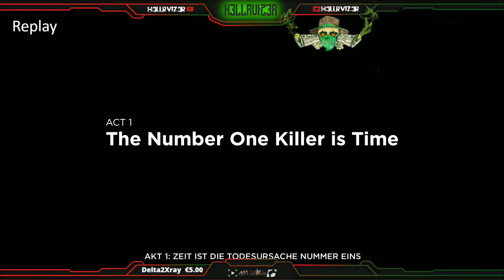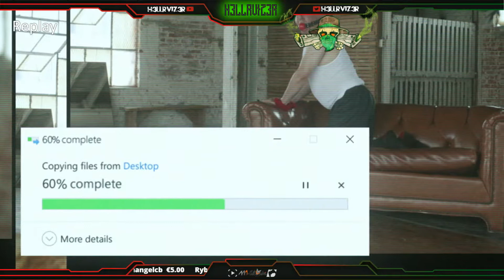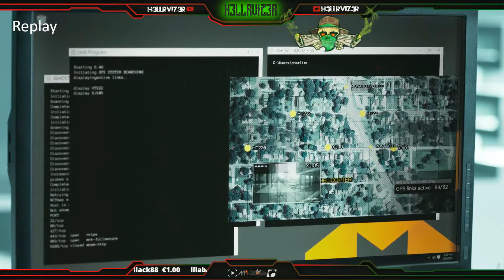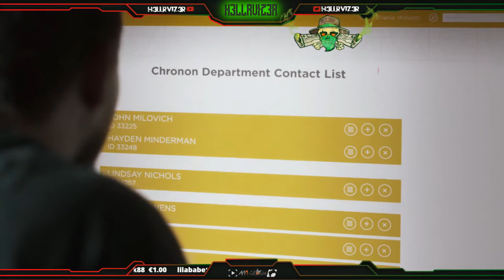[GER / 18+ / X1] Das längste Vorspiel - Quantum Break - Spiel oder Serie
Quantum Break - Spiel oder Serie
Hier bekommt ihr das zeug was ich nutze.
Zeit zum Shoppen!

Konsolero Hardware:

XBOX ONE
XBOX ONE ELITE CONTROLLER
XBOX 360 SLIM

Streamer Hardware:

NEEWER NW 700
MISCHPULT PRONOMIC M-502
ELGATO GAME CAPTURE

Mein Rig:

MAINBOARD ASUS P8Z68
PROZESSOR INTEL I5 2500K
GRAFIK EVGA GTX 660ti

MAUS MAD CATZ RAT 7
TASTATUR MAD CATZ V7 GAMING KEYBOARD